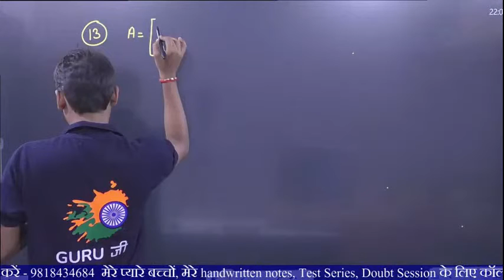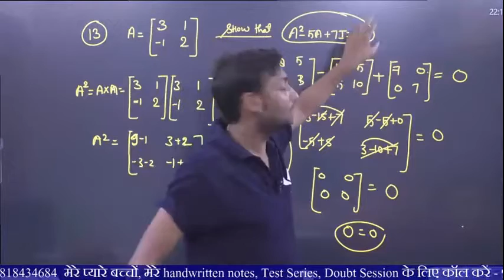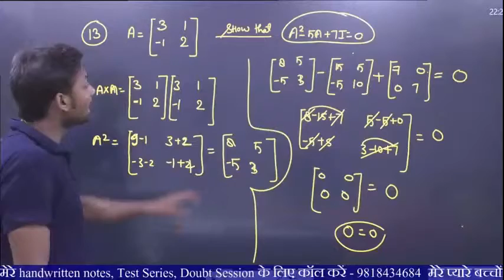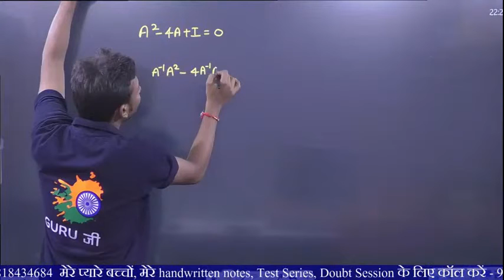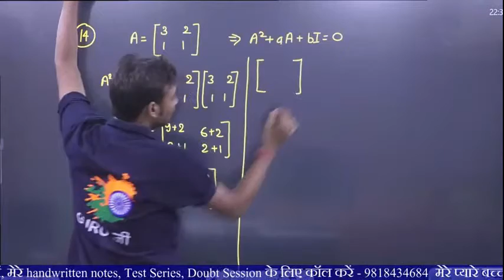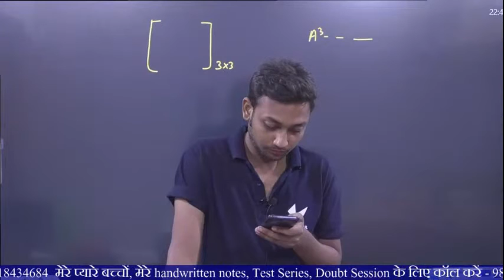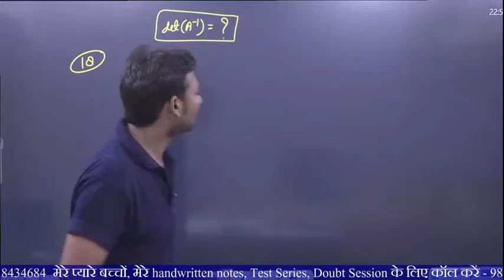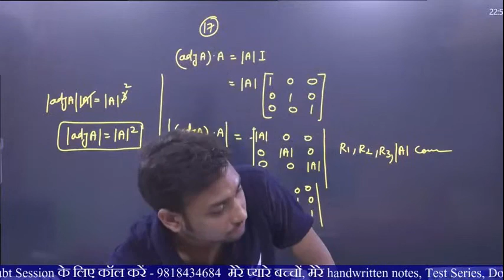Class 12 Maths || Ch 4 सारणिक (Determinant) || Exercise-4.5 Solution (Part 2) | NCERT | Sumit Sir